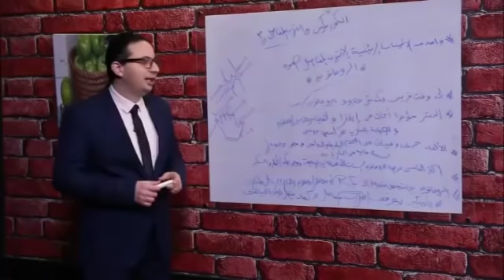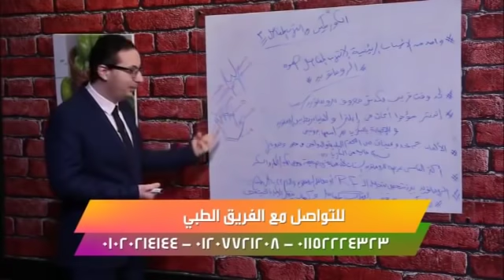تعرف علي علاج مرض الروماتويد المناعي باستخدام الكركمين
الروماتويد واحد من الأمراض المناعية الاكثر انتشارا في الفترة الاخيرة وهو يسبب في تأكل المفاصل و مهاجمة جهاز المناعة إلى مفاصل الجسم مما قد يؤدي إلى تشوه في المفاصل وايضا يعتبر عامل أساسي في خشونة الركبة ، تعرف على الأثر الفعال مادة الكركمين في علاج مرض الروماتويد و خشونة المفاصل مع الدكتور أحمد أبو النصر